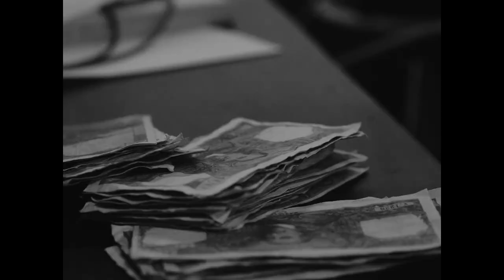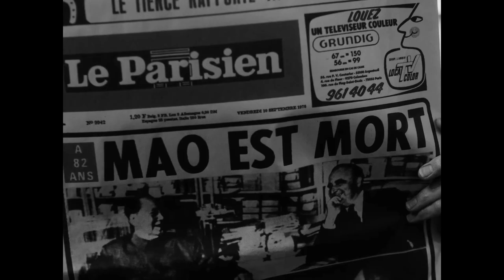Adieu Lacan -Trailer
A young woman Seriema, who is trying to understand why her path to motherhood has reached an unbearable impasse, travels to Paris to undergo psychoanalytic treatment with the maverick French psychoanalyst Jacques Lacan.

Starring David Patric Kelly, Ismenia Mendes, Antu Yacob